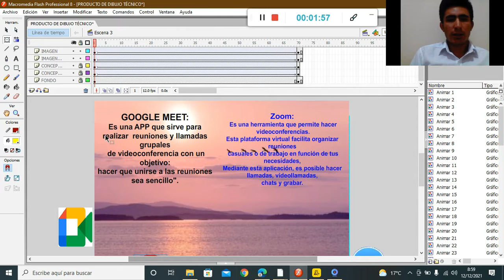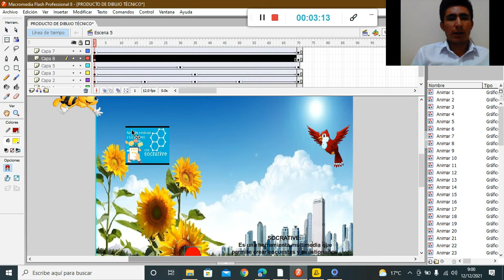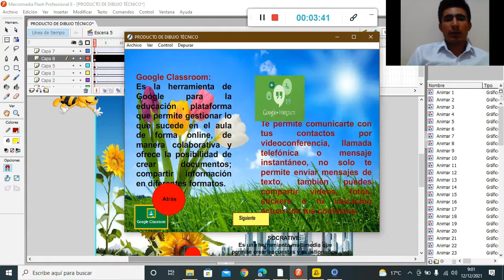PRODUCTO FINAL DEL ALUMNO:CASTAÑEDA CIEZA, Manuel Javier. (IESP SAN MARCOS 2021)